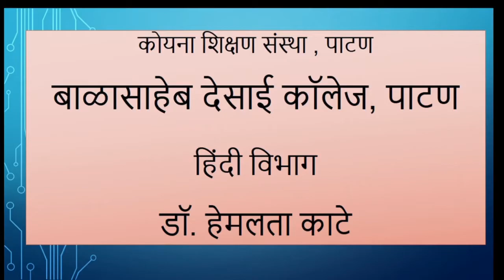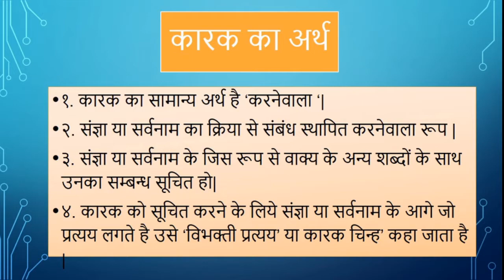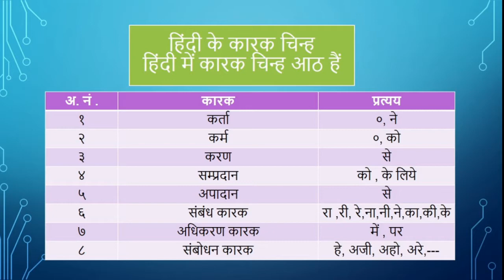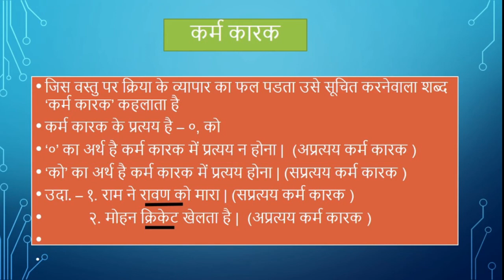कारक प्रत्यय भाग 1 - बी.ए. ३ हिंदी - शिवाजी विश्वविद्यालय, कोल्हापुर- Hindi ke karak Pratyay bhag 1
Hindi ke karak Pratyay # B.A. # Shivaji University Kolhpur # Dr. Hemlata Kate

हिंदी के कारक प्रत्ययों के आसान भाषा में स्पष्ट किया है| एक बार जरूर देखिए|